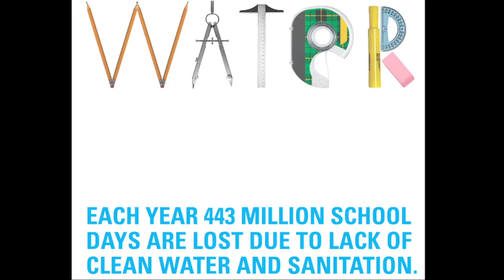P4A | catrific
DailyBooth Pic to join: /11249230